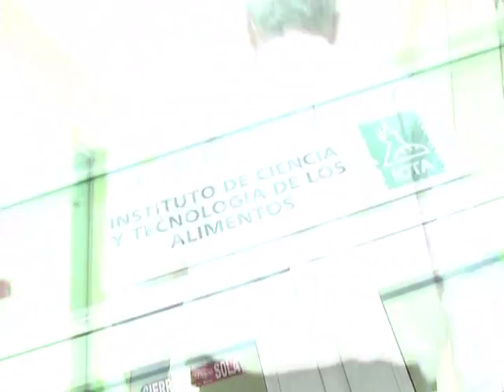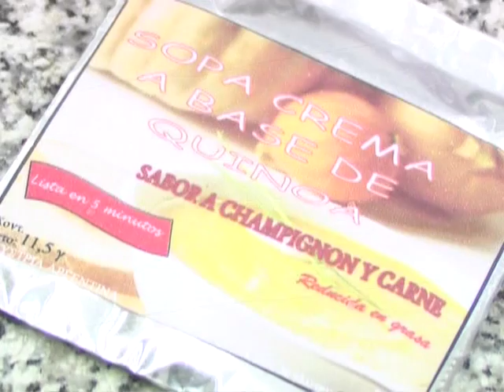Investigación sobre nuevos alimentos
En el Instituto de Ciencia y Tecnología de los Alimentos estudian la quinoa, un cereal que aporta una calidad de proteínas comparable a la lecha materna.  El objetivo: ampliar los espacios de cultivo para masificar su consumo.